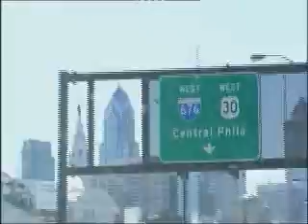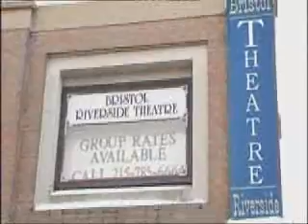Madrileños por el Mundo en Philadelphia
Mira un adelanto del próximo programa de Madrileños por el Mundo en Philadelphia. No te lo pierdas, el próximo Lunes 31 de enero a las 22:10 en Telemadrid.